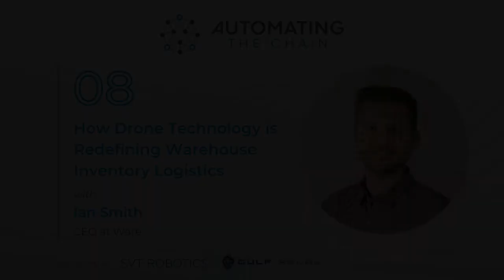How Drone Technology is Redefining Warehouse Inventory Logistics with the Co-Founder / CEO of Ware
08: How Drone Technology is Redefining Warehouse Inventory Logistics

In this episode, Tee Ganbold sits down with Ian Smith, Co-Founder and CEO at Ware, to talk about how drone technology is revolutionizing warehouse inventory operations. Ian shares how the market is adapting to drone technology and how companies are using drones to solve complex problems and increase productivity.

This interesting conversation includes:
*The need for drone technology and the difference Ware makes in the industry (1:30)
*What does the drone market look like today? (4:42)
*The cost of Ware products for their clients (8:57)
*Ware’s growth as a business in recent years and what’s next? (11:38)
*Where does Ware go from here? (14:01)

Ware combines the smartest drones with powerful software to deliver accurate inventory reports straight into your WMS. From data capture, to data processing and everything in between, Ware provides the technology and automation to improve warehouse inventory logistics. Ian and his team are doing great things in the industry and we thank him for coming on the show.

Automating The Chain bridges the learning gap between business executives and their technical counterparts. Each episode we learn from CTOs and experts in industrial automation as they explain their technology in an accessible way.